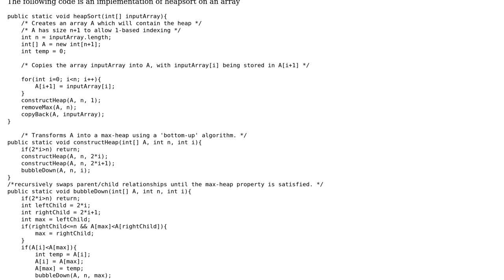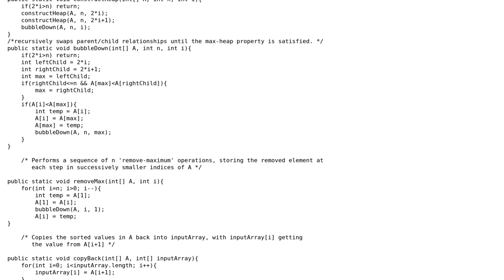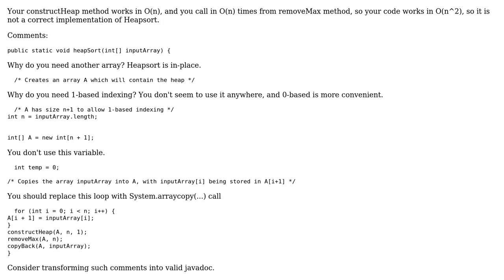Code Review: Implementation of HeapSort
With thanks & praise to God, and with thanks to the many people who have made this project possible! You are responsible for your own actions.